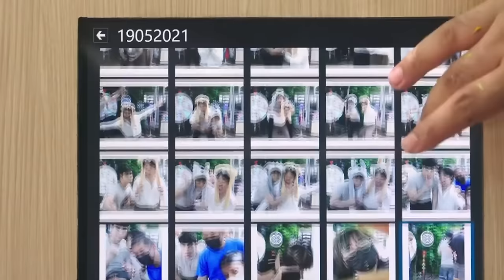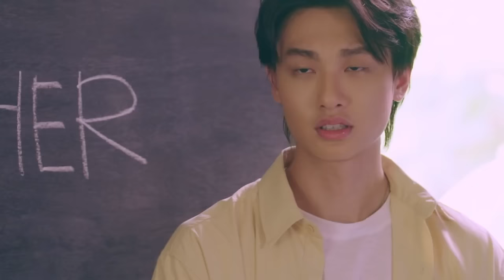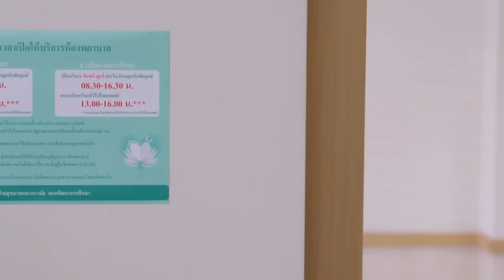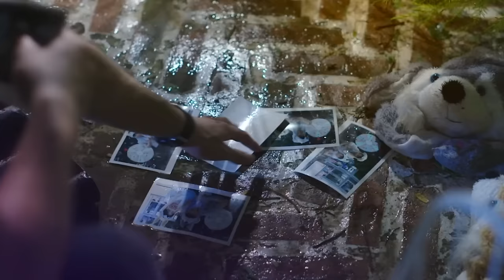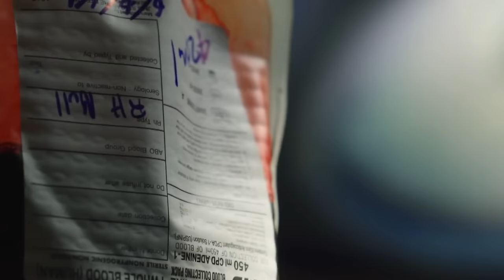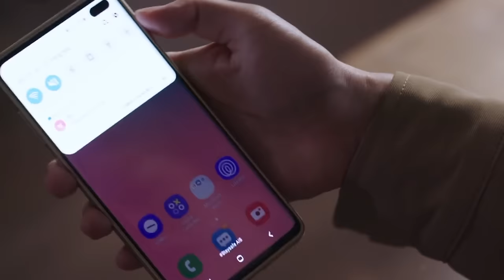Golden Blood | The bodyguard fell in love with the young master and went to his room every night.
Drama Name：Golden Blood
Starring: Tara Tepa, Napa Na Lann, Feng Yuxi, Tenon Teachapat Pinrat, Ongluk Nirun Sa, and more...
Genre: Romance / LGBTQ+
Country: Thailand
Language: Thai
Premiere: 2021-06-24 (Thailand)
Seasons: 1
Episodes: 8
Episode Duration: 52 minutes

Synopsis：The story begins when Sky is about to start his new university life in Bangkok, accompanied by a stoic and handsome bodyguard named Sun.
Sun is sent by Sky's father, Phupha, who is a prominent figure in the white-collar family, to protect his son. Phupha is concerned that his rival, Sakkee from the underworld family, may harm his son. When Sky agrees to let Sun live with him, his hope for a carefree university life is shattered because he cannot defy his father's wishes. Sky also dislikes Sun's emotionless and reserved demeanor, feeling that he always hides his true emotions. In contrast, Sky is someone who speaks his mind, expressing his thoughts immediately. Therefore, when they are together, Sky feels stifled.
They didn't get along from their first meeting, and Sun always addresses Sky as "Young Master," which gives Sky a headache. He believes that such an address would make them seem distant and attract unwanted attention. Their interactions clearly reveal their roles as young master and bodyguard. Sky decides to arrange a series of courses to train Sun to become a regular person, so that others would perceive them as brothers. However, Sun remains committed to his duty as a loyal bodyguard, always following the rules.
Will our mischievous young master easily agree to this? Sky constantly seeks to break Sun's rules, but as they spend more time together, they begin to understand each other on a deeper level. They face various setbacks, dangers, and tests from all directions, ultimately developing a profound love for each other. Even if it means sacrificing their lives, they will do so without hesitation.